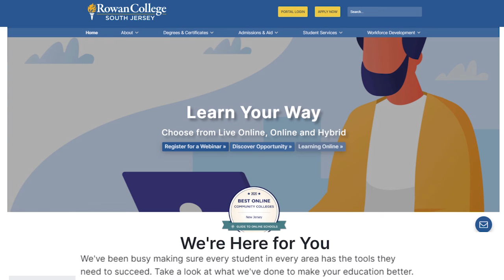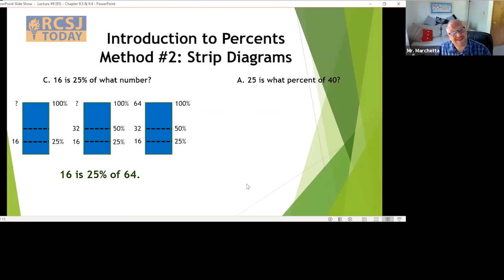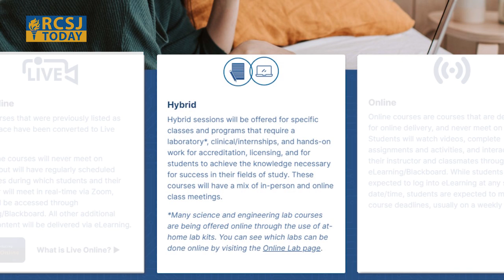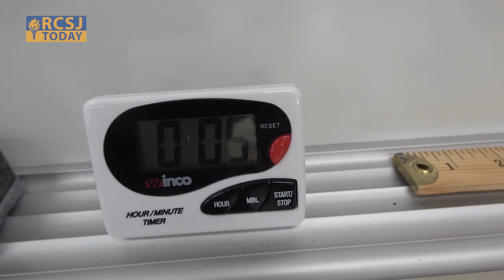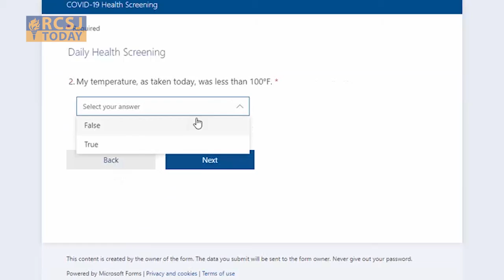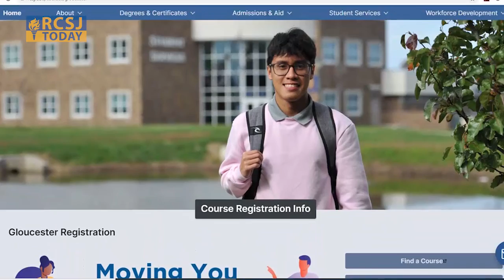RCSJ Today Episode #4: Most Fall Classes Online for Student Safety announcement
Provost and Vice President of Academic Services Dr. Brenden Rickards and Nursing and Health Professions Dean and Medical Director Dr. Susan Hall discuss how RCSJ will offer all courses online for the fall, with the exception of a few classes requiring a hands-on component